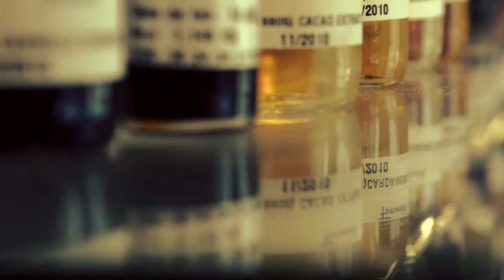Interview Olivier Cresp, master perfumer for Mercedes-Benz Parfums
Do you know who is Olivier Cresp? Discover the master perfumer who created our emblematic perfumes like Mercedes-Benz Man or Mercedes-Benz For Men through this beautiful movie who takes place in Grasse,capital of perfume.